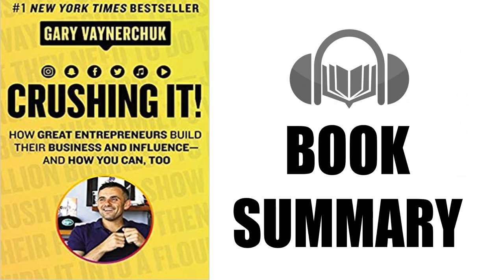Book Summary | Crushing It by Gary Vaynerchuk | Audiobook Academy